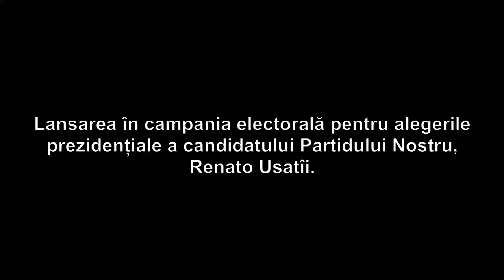Lansarea în campania electorală pentru alegerile prezidențiale a candidatului PN, Renato Usatîi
Lansarea în campania electorală pentru alegerile prezidențiale a candidatului Partidului Nostru, Renato Usatîi